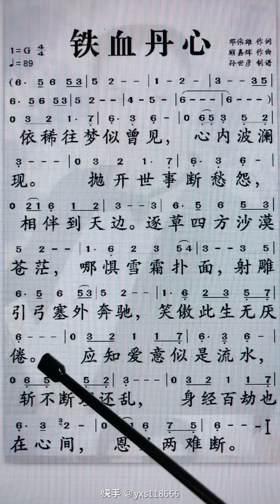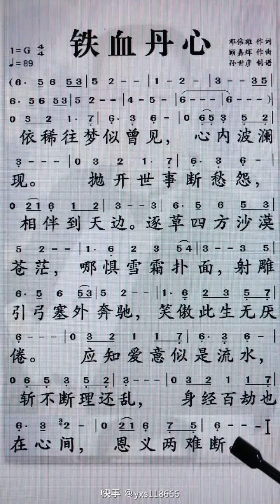跟着简谱学唱歌： 铁血丹心（射雕英雄传）